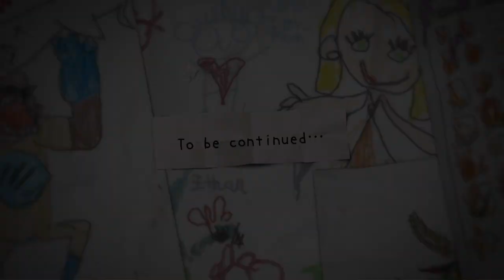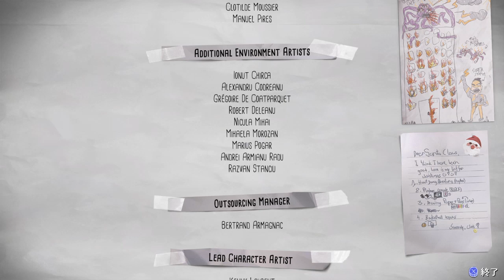「PS4専用ソフト」ライフ・イズ・ストレンジ [The Awesome Adventures of Captain Spirit]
チャンネル登録をぜひして下さい､動画を見てくださたらぜひ､コメントを書いて下さい､👍ボタンの方をじゃんじゃん押して下さい､チャンネル登録をぜひお願いいたします｡🙏